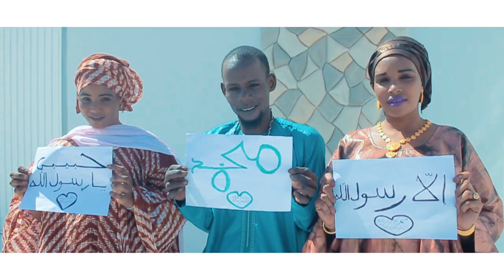Mansour BAH (MAWLOUD) مولد النبي صلى الله عليه وسلم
Mix mastering By : Diagnostic Production
Beat By : khus

Directed by : LAMPRO STUDIO (Dj laws)
assistant realisateur : Dev et adva